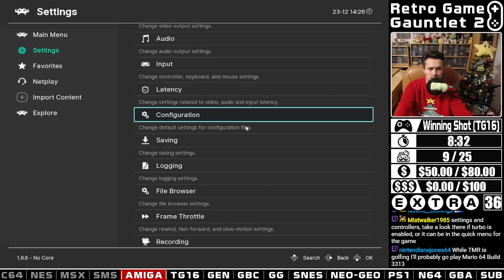RGG S02E541 - Winning Shot (TG16)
WINNING CONDITION: Win the Tournament (18 holes) (?)
$$$ by Crowd Effort (3.33$), Doctor8bit (1$), Eigen (5$), Schaaa (5$), X_Dem (85.67$)

This video it's a full playthrough of Winning Shot [TG16] from start until the game is beaten or the winning condition has been met, sometimes games can be dropped but with a +1 game penalty.

Special thanks to MCAaronIce (Twitch Mod & Editor), Cochran (Twitch Editor), Creloce (Twitch Editor & Thumbnails), tetohmu (Stats Chief Editor), SkamSoso (Stats Editor Assistant), Ventus34 ("Retro Boy - Wheel" Programmer), Nettleflap (On Stream Stats programmer), MoonieK (Twitch & YouTube Editor) and last but not the least "All of You" for supporting me during this project.